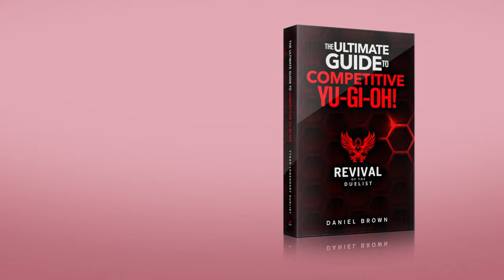Exposing Konami Agents' in Yu-Gi-Oh! Master Duel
Pre-order a signed copy for yourself or a friend Gladiator Beast are back in the 2024 Master Duel Meta, and we got the secret Decklist for the 2024 Duelist Cup. But the Konami Agents are on the attack to keep us tilted.

Things you need to know today; Revival of the Duelist is here! Pre-orders are open for the ebook /Kindle via Amazon. Paperback, Hardcover, and Audible Pre-Orders will be available soon.

0:00 The Konami Agent
0:00 The Labrynth Duel